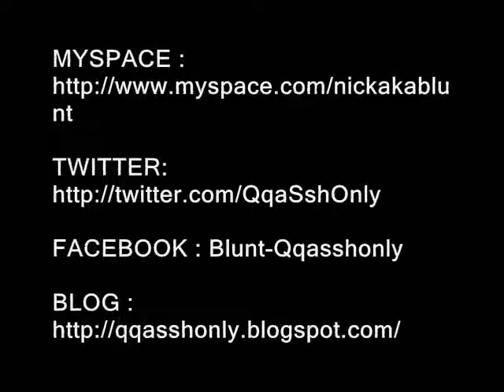Blunt- Im Geeked (Blunt Got Bars)